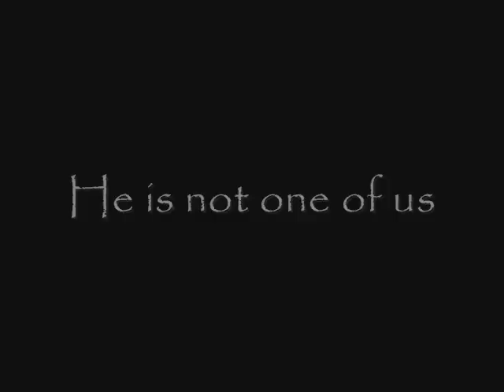Lost || He Is Not One Of Us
Michael's betrayal